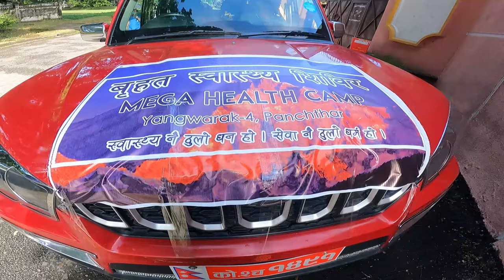Trailer | Mega Health Camp I BPKIHS Dharan to Panchthar ,Nepal l Dr.Reviviscent I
Hello Everyone ! I am a doctor (MBBS,BPKIHS) from  Nepal.